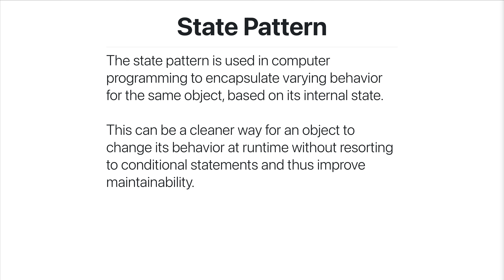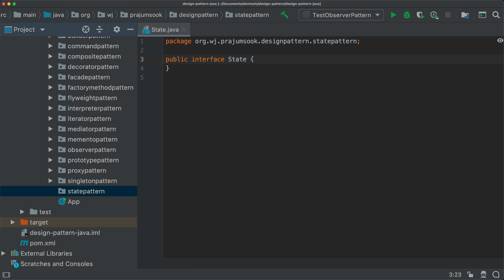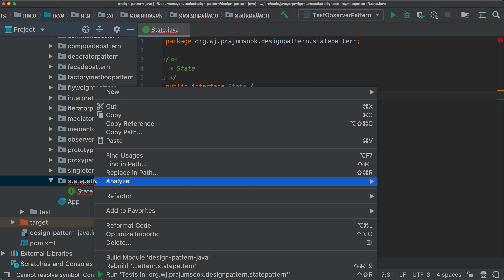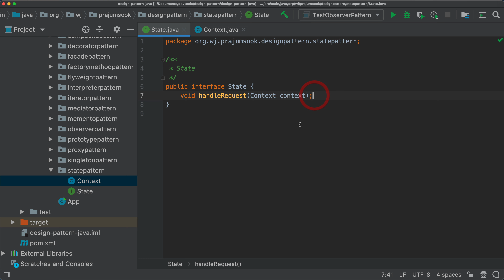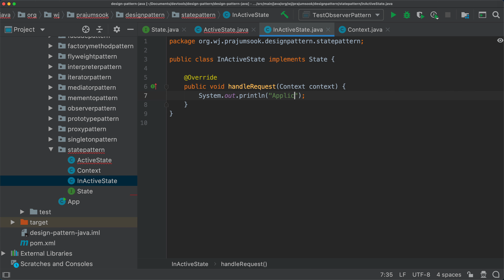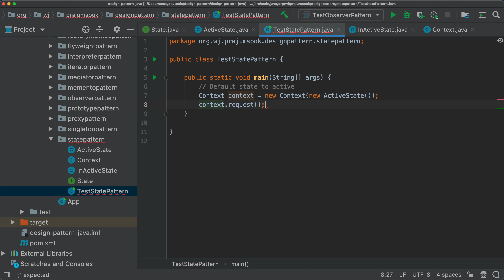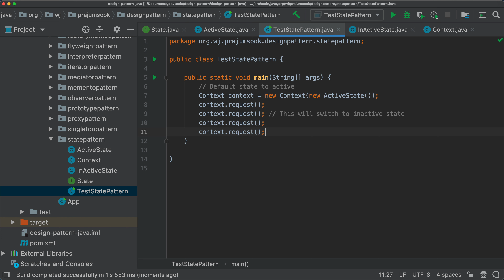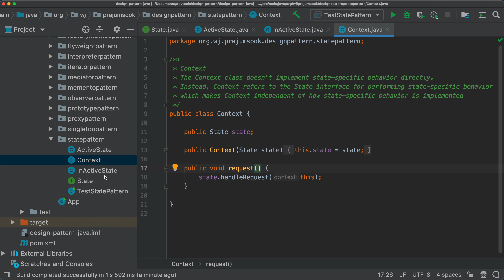Software design patterns in Java - State Pattern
State Pattern
The state pattern is a behavioral software design pattern that allows an object to alter its behavior when its internal state changes. This pattern is close to the concept of finite-state machines. The state pattern can be interpreted as a strategy pattern, which is able to switch a strategy through invocations of methods defined in the pattern's interface.
The state pattern is used in computer programming to encapsulate varying behavior for the same object, based on its internal state. This can be a cleaner way for an object to change its behavior at runtime without resorting to conditional statements and thus improve maintainability.